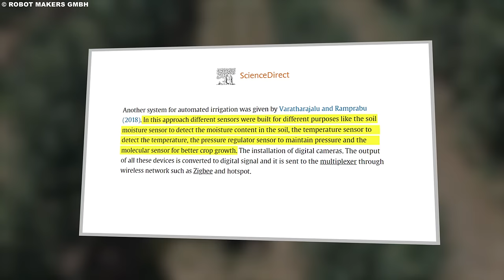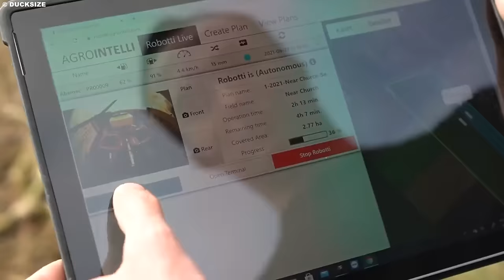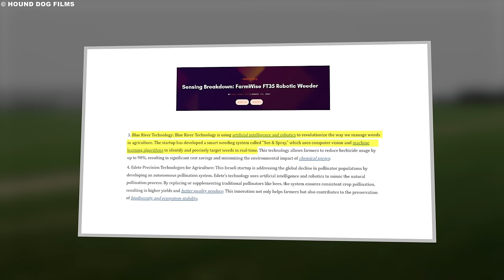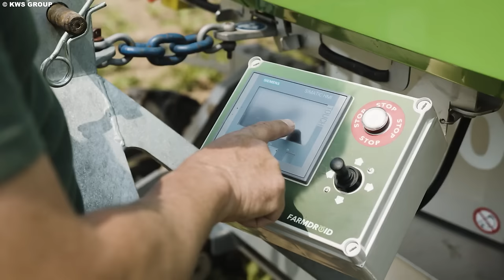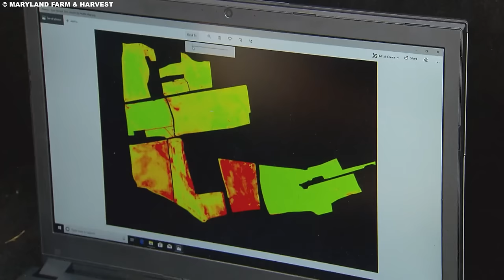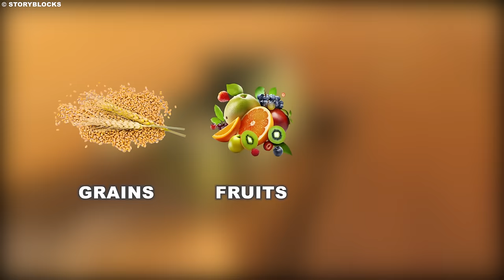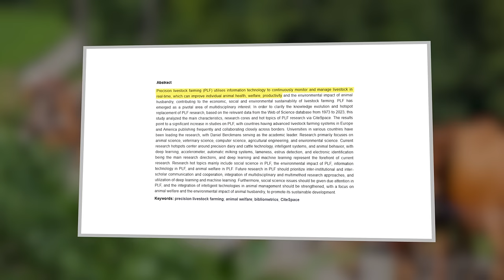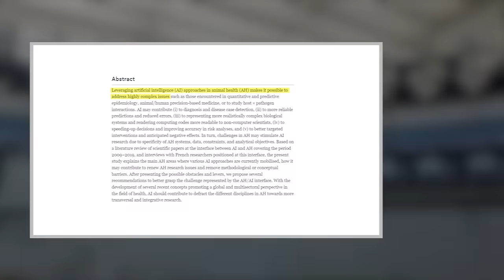How Robots Harvest Billions of Acres of Farmland Every Year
Discover the future of farming in our video, "How Robots Harvest Billions of Acres of Farmland Every Year." Explore the five types of robots and AI systems revolutionizing agriculture, from planting and irrigation to harvesting and crop monitoring. Learn how these innovations are transforming farming practices and ensuring food security for billions.